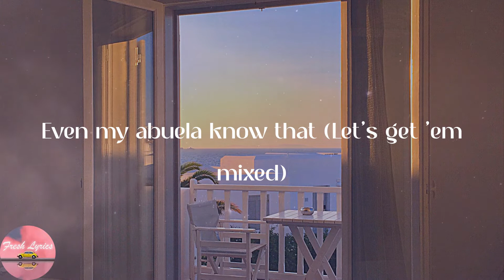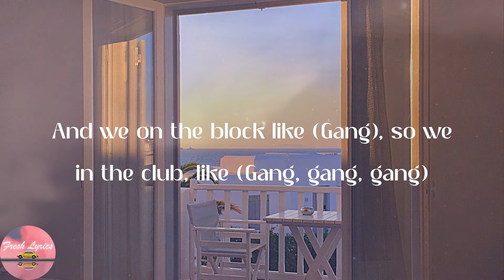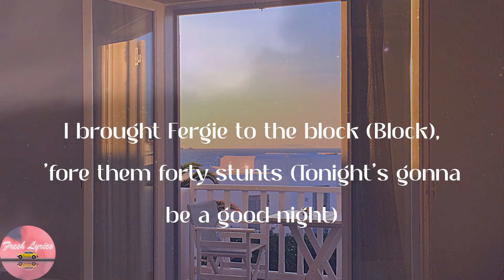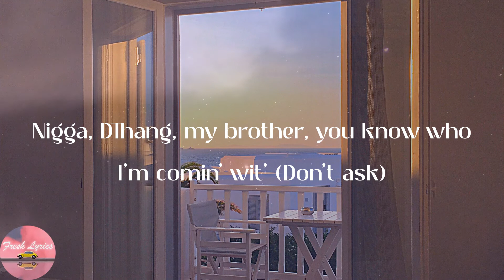French Montana - I Got A Feeling (Lyrics)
👂Lyrics:
RPT (Grrah)
4Sev'-4Sev' (Grrah-grrah)
It's that Tdot, nigga (Grrah-grrah, grrah-grrah, boom)
Ayy, Y to the Gz, Gz to the sky, never put a O before my Y (Might not never, haan)
Even my abuela know that (Let's get 'em mixed)
Let's go (Let's go), we take a trip to the opps (We take a what?)
Tryna bury them niggas who diss on my block (Get that nigga)
No way, we be sendin' them shots, like, it's okay
Fell in love with my knock (Like, what?)
Bro get in check, we ain't shootin' at opps (Get that nigga)
She want me to eat it but move like a thot (Like, what, like, how?)
Red flags, I be puttin' a lot (Red flags)
She want me to eat it but move like a thot (Like, how?)
Red flags, I be puttin' a lot (Red flag, red flag)
It's a good night (Woo-hoo)
In L.A., smokin' opps, it's a good life
Reminiscin' how we took boy good life
You act right, I might put you on a good flight
It's a good night (Gang, gang, gang, woo-hoo)
She a smoochie, you better not sweat up (At all)
Scream, "RPT" then her pussy get wet up (RPT)
And she only gon' cheat if you let her (Ayy)
Your boyfriend a bum and you gotta do better (You gotta do better)
Up first, man, I said, "it's my sweater" (Yeah)
We all goin' up, it's no ladder (At all)
Up first, man, I said, "it's my sweater" (Grrah, grrah-grrah)
We all goin' up, it's no ladder (Grrah-grrah)
She like, "DThang, you goated and just get on some other shit" (No cap)
I go deep in her guts, she be screamin', she lovin' it (Shit fat)
My promoters, so homie, just know who I'm comin' wit' (My strap)
And we on the block like (Gang), so we in the club, like (Gang, gang, gang)
Money make your bitch get wetter (Wetter)
South Bronx, can't get no better (Let's go)
I told DThang, "Keep your head up" (Head up)
I wrote Max B that letter (Wait, I got a feeling)
New Bugatti, that's matte black (Woo-hoo)
Send us this song, go clap back (Grrah, grrah, grrah)
I don't trust nobody, that's that (That tonight's gonna be a good night)
Sunday Service in my strap (Bah, bah, boom)
Did it first before Soulja (Soulja, be a good night)
You comin' for the ten, I told you (Told you)
We don't fake beef, expose you (Like, how?)
Stuck on an island with Doja (That tonight's gonna be a good, good night)
Still throw a parties when an opp die (Woo-hoo)
Still don't see red flags in her eye (Red flag, like, what?)
Pull up, D8, junior fox, put that boy on FOX5 (That tonight's gonna be—)
I brought Fergie to the block (Block), 'fore them forty stunts (Tonight's gonna be a good night)
Me and Smurk before the ill, this ain't what you want (That tonight's gonna be a good, good night)
We got streets, niggas ain't easy (Tonight's gonna be a night)
Niggas is fraud like all of my beefs
Montana just went diamond (Diamond, that tonight's gonna be a good, good night)
Still get you smoked like you wylin' (Get that nigga)
She said, "Frenchie on some other shit" (No cap)
I got a hoopty, I call it a Cullinan (Woo, shit fat)
She wanna kick it, I told her, "I'm huntin' it" (Uh-huh, my strap)
Let me slide by (Gang), and this a drive-by (Gang, gang, gang)
Told my niggas this day was gon' come (On bro)
Now we up in L.A., havin' fun (Like what, like what?)
Couple bitches and bottles with a couple guns (Like what?)
In case if these niggas wanna front (Grrah-grrah, boom, I got a feeling)
Free DThang (On bro, woo-hoo)
Like, bro really put RPT on the map (RPT, that tonight's gonna be a good night)
Don't be quick to be uppin' with straps (Like what?)
My demon, we brothers like Cody & Zack (On bro)
And the streets said, we could never lack (At all, that tonight's gonna be a good night)
Movin' daily, dressin' in all black
Tell t